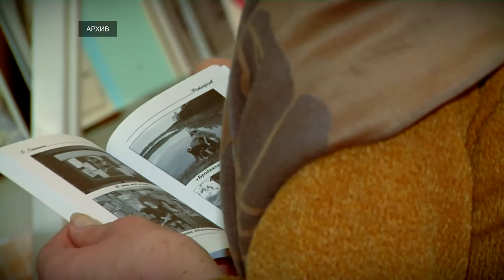В Твери 23 и 24 октября пройдет книжный фестиваль «Тверской переплет»